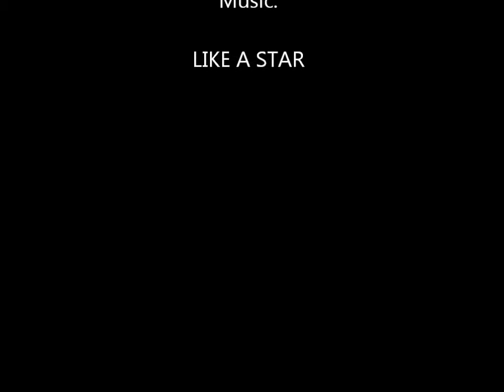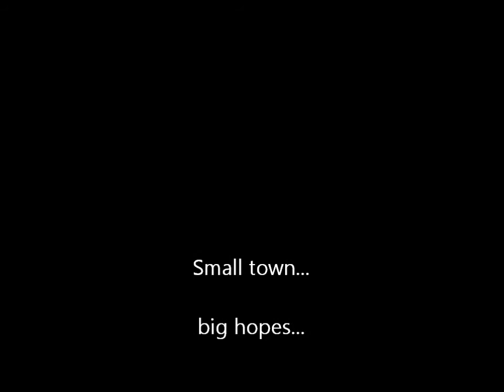bergen.like a star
small city...big hopes